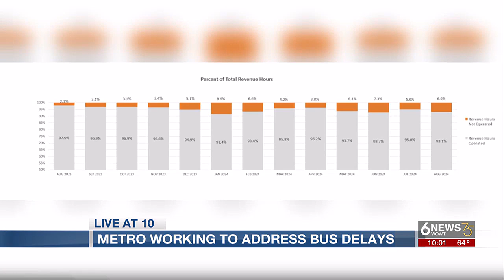Omaha Metro Transit working to address bus delays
Omaha Metro Transit officials are working to address bus delays across the city.